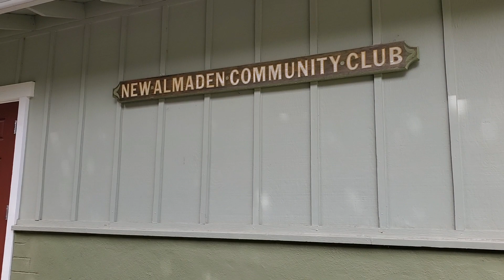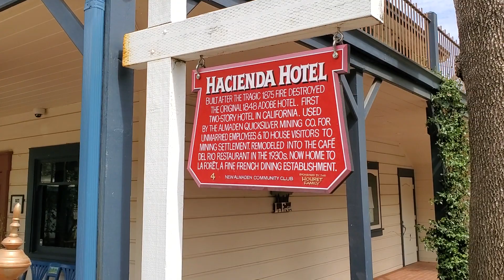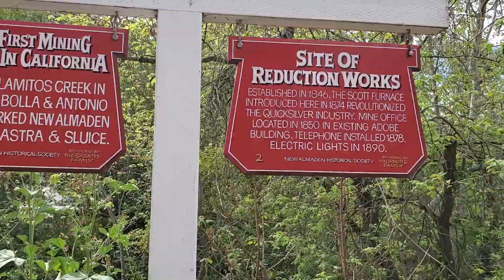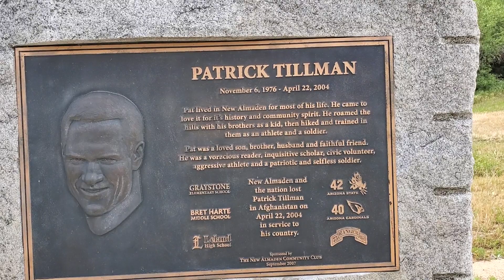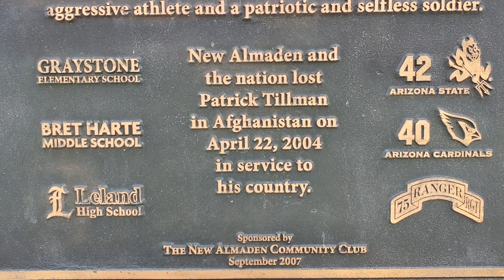Làng tìm vàng, Almaden ở Mỹ.San Jose. Cali.27.3.2022